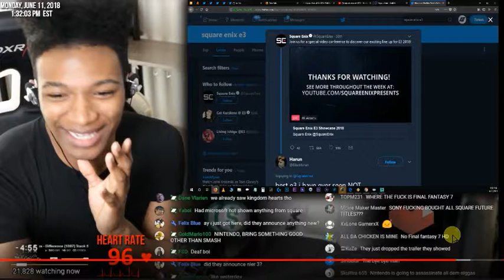Etika responds to my comment about no FFVII during E3 2018 (Short Clip)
Etika is a YouTuber who you may recognise from that one guy reacting to stuff, not really anything big just felt nice to get noticed by someone who I like watching sometimes haha.